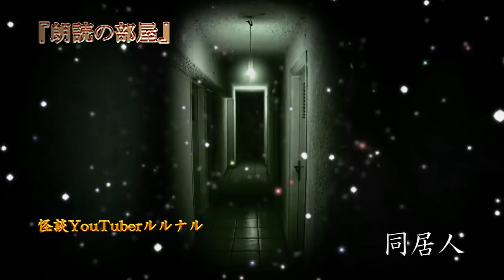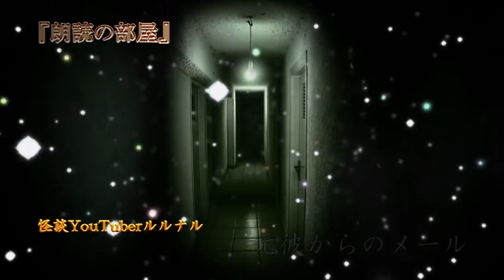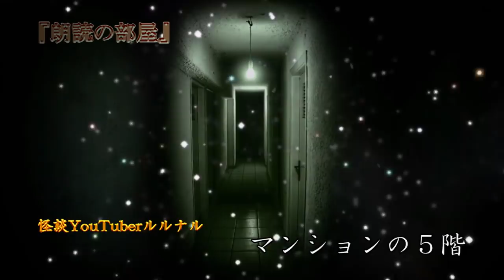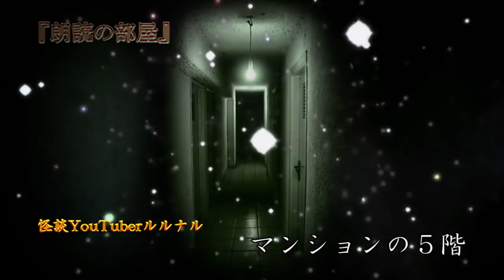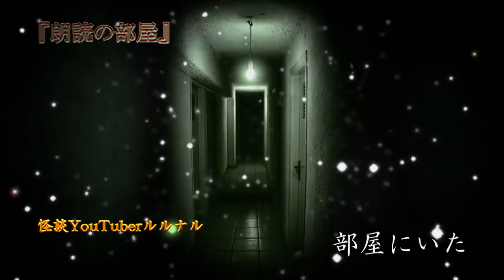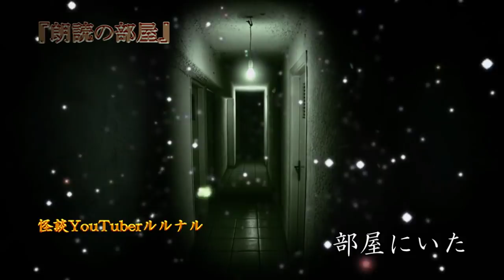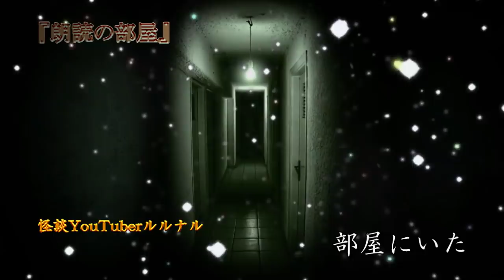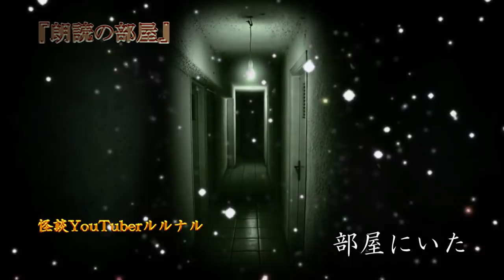【怪談朗読】 ルルナルの 『いわくつき物件』の怖い話 Vol 7 【怖い話,怪談,都市伝説,ホラー】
いわく物件の『怖い話』詰め合わせvol.７！

一番安らぎたい場所…でも近所付合いとか色々とありますよね。

『この家の下に』　　　　　　　　　　00:17～

『同居人』　　　　　　　　　　　　　10:53～

『元彼からのメール』　　　　　　　　14:49～

『マンションの５階』　　　　　　　　17:42～

『部屋にいた』　　　　　　　　　　　26:37～

『危険物件』　　　　　　　　　　　　32:21～

『手頃なアパート』　　　　　　　　　40:17～

『幽霊が出ると…』　　　　　　　　　46:34～

『マンションの地下に』　　　　　　　54:49～

『座る…』　　　　　　　　　　　　　01:03:52～

関連リンク
◆ルルナルTwitter